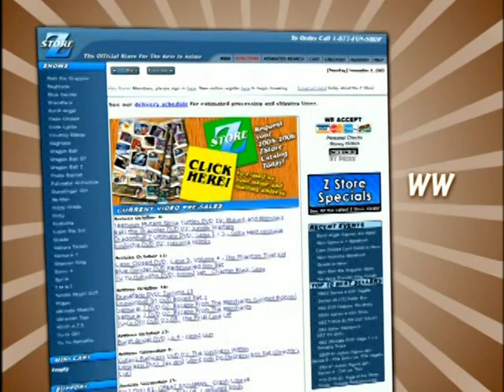Teenage Mutant Ninja Turtles DVD promos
Enjoy these DVD promos from the past